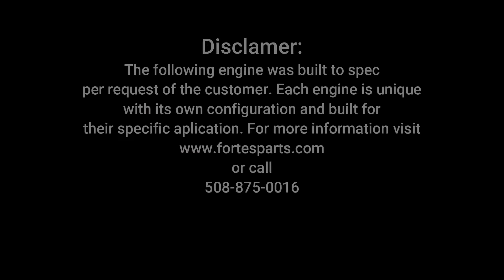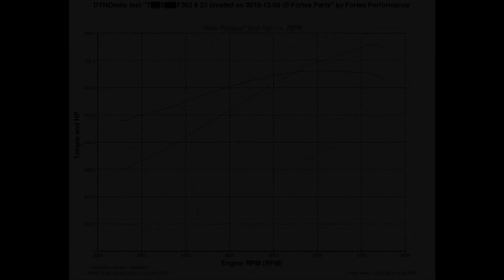TS F363 SC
Dynometer run for a Forte's Dart F363 SC engine built, prepped and tested.

Fortes Parts Connection

40 Pearl st,

Framingham, MA

Tag and share with us on instagram!